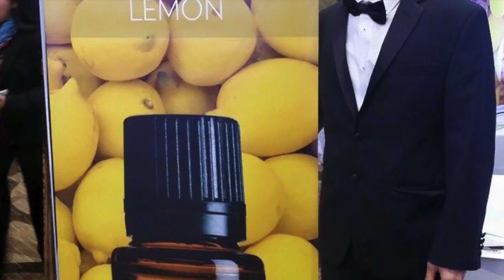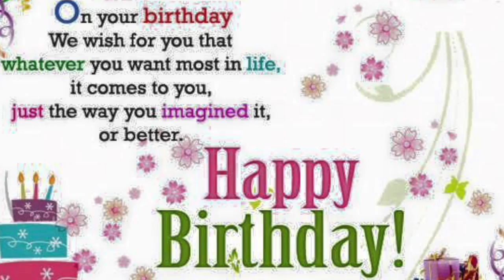Sinh Nhât TE KIET NGUYEN 2016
SINH NHAT TE KIET NGUYEN 2016